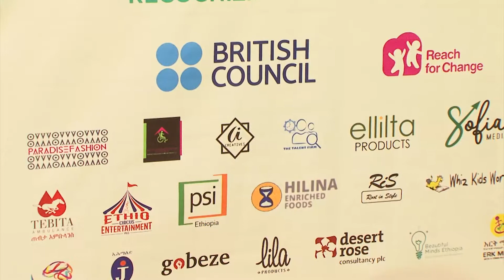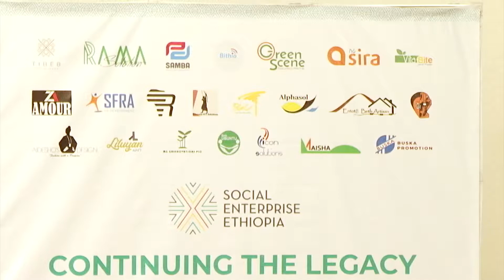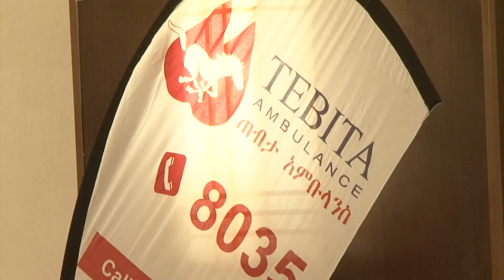WEEK 111 የነጋዴው ድምፅ